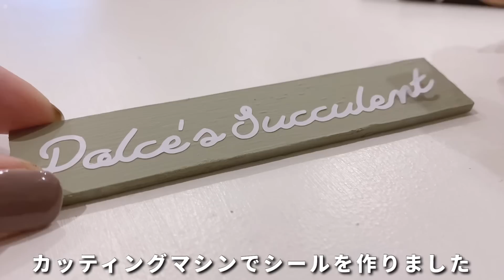【100均】ダイソーの蒸れ対策抜群の商品にドルチェ苗をたっぷり使って寄せ植え【 多肉植物 / ガーデニング 】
ドルチェスプリングバッグに入っていた寄せ植え用の苗をダイソーの全面網で出来た商品に寄せ植えしました
脚や取っ手付きでとても便利な商品です